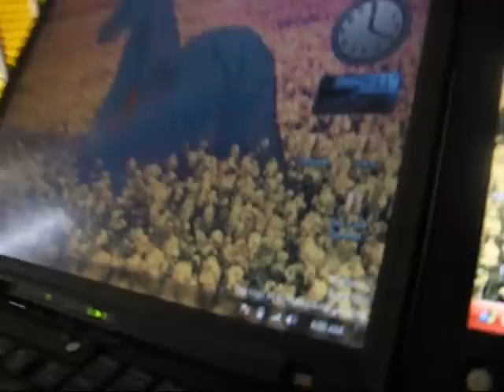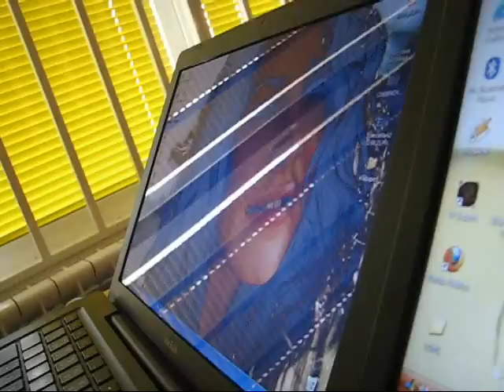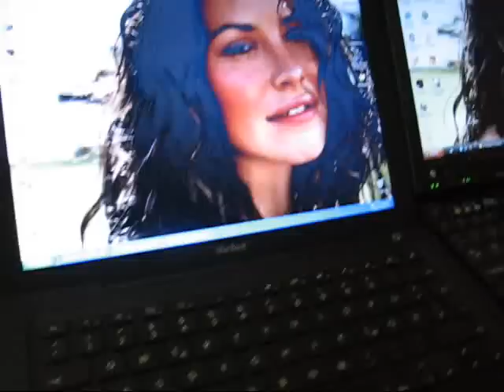AFFS LCD vs TN+Film LCD